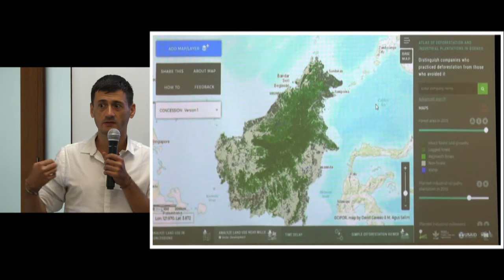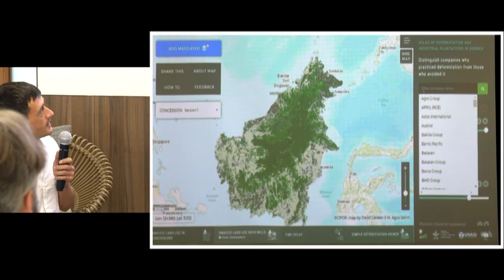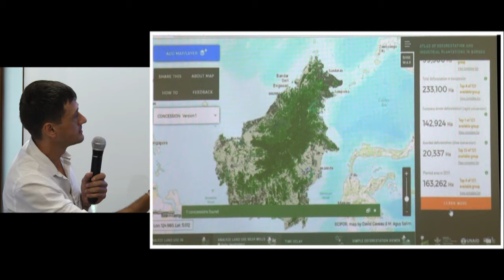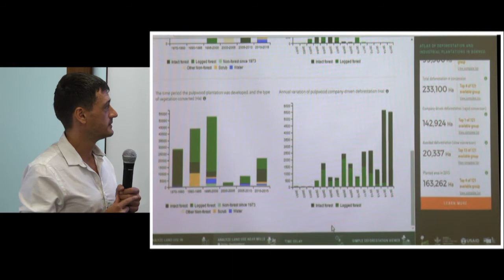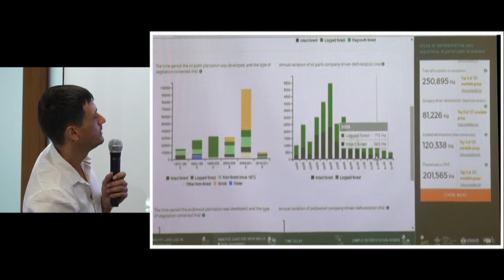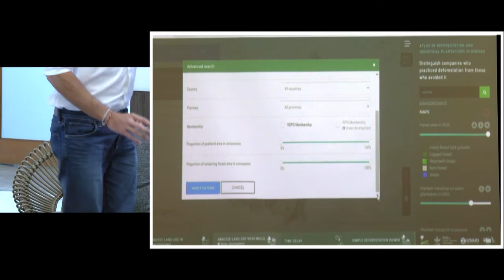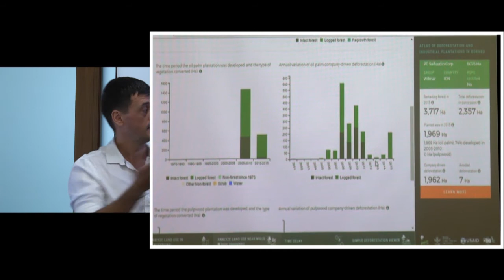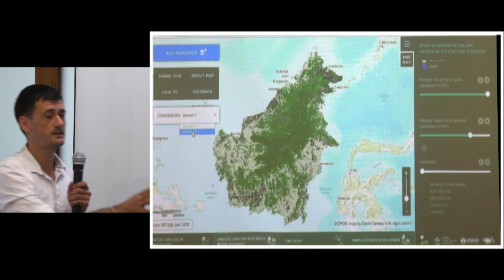David Gaveau shows how our global consumption of palm oil and paper impacted Borneo’s forests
No-one wants the food we are eating or paper we write on to be the reasons of forest destruction because they contain palm oil or pulp sourced from deforested lands. Linked with goals to become responsible consumers and producers of palm oil (and paper), we developed this online platform to track plantation companies’ deforestation footprint.

Borneo feeds the world with palm oil, which everywhere in cosmetics, processed food and biofuels. Borneo is also a major center for pulp & paper production. It has one of the largest deforestation rates in the world.

As oil palm (and pulpwood) companies are promising to clean up their supply chain by halting deforestation, we need to be watchdogs, to make sure that things are going the way they are. Europe and Indonesia are drafting new trade agreements for more sustainable palm oil, and need tracking systems to monitor the supply chain.

At CIFOR, we develop geographic systems, online maps to bring professionals and consumers the information and evidence they need to verify whether companies clean up, because we need to make sure that companies are accountable and conform to more sustainable practices.

This atlas offers a significant opportunity to investigate to what extent over 100 plantation companies of oil palm and pulpwood practiced deforestation in Borneo, and to what extent they avoided deforestation by planting on lands cleared for other reasons. It is interactive, and we tried to render good viewing of maps.

It is an open platform for companies, governments, educators, researchers, advocacy groups, journalists and anyone interested in deforestation and in tracking corporate actions.

If you are an NGO if you are a company executive, a teacher, or person with power use this Atlas to find out where and when deforestation has happened over the last four decades on Borneo and reveal how our global consumption of palm oil and paper impacted Borneo’s forests.